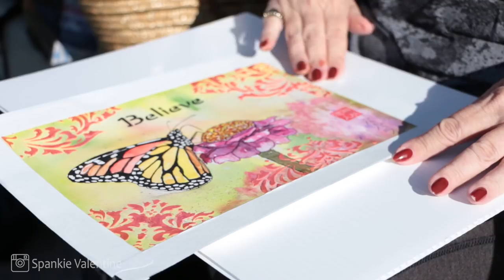Spring Fashion Outfits & Spring Summer Outfit Ideas | Spring Summer Fashion Trends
Spring fashion and spring summer outfit ideas?!?  Yes please!  Let's take a look at the spring fashion trends and some of my favorite spring summer outfits and easy outfit ideas for both seasons.  And let's do some makeup too!

BENEFIT COSMETICS BADgal BANG! Volumizing Mascara in Black
ALTERNA HAIRCARE Caviar Anti-Aging Restructuring Bond Repair Leave-In Heat Protection Spray

Thank you to my lovely Producer Patrons who helped make this video possible:
Aron
Amber Favre
Cassandra Leak
Tamee Ashcraft
Bridget M Duren
Moriah Lynn
Rebecca Graves
Exclusively Siri
Michelle Ross
Chelsea Evans

What video do you want me to make next?